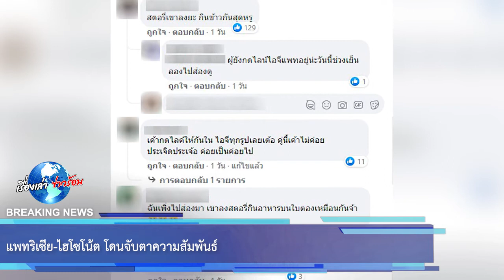แพทริเซีย-ไฮโซโน้ต โดนจับตาความสัมพันธ์